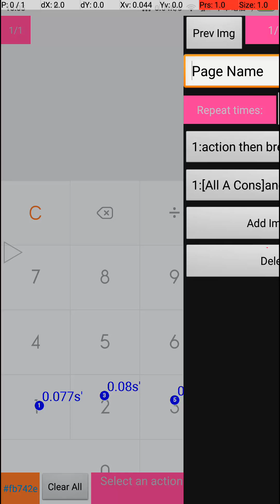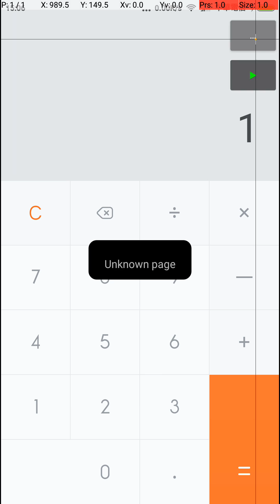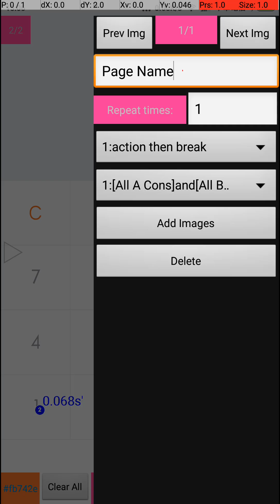123Autoit UI updated tutorial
This is a 123Autoit new UI Calculate Tutorial, make sure turn on Caption